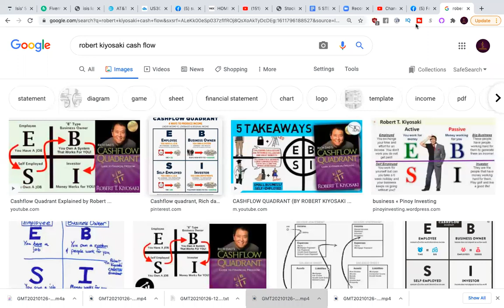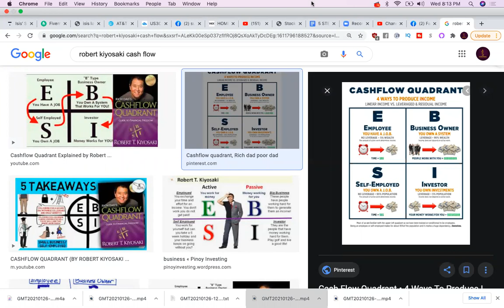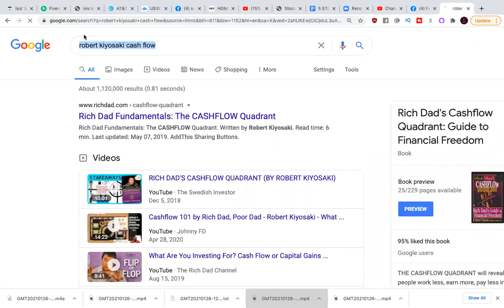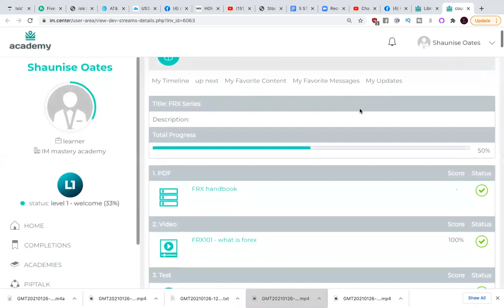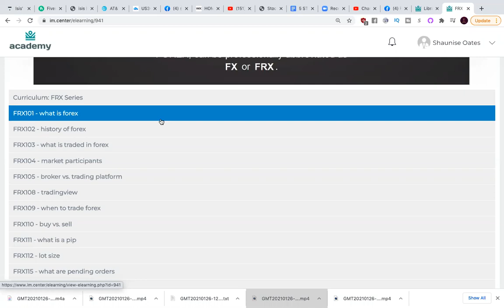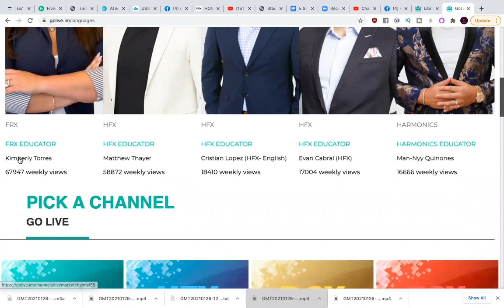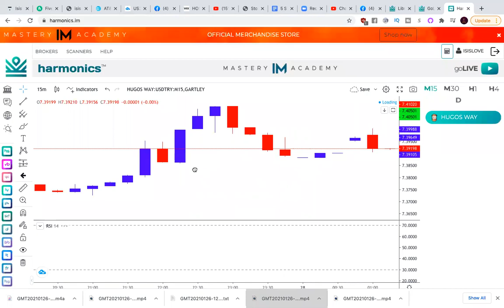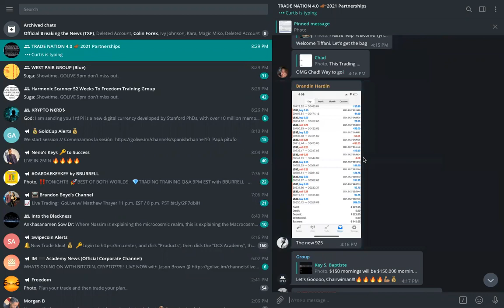Sleeping Bag Money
Have you ever been in a position where you made more money on your feet vs your sleep? if not its time for you to do something different.. Book your coaching session today at bookwithisislove.com